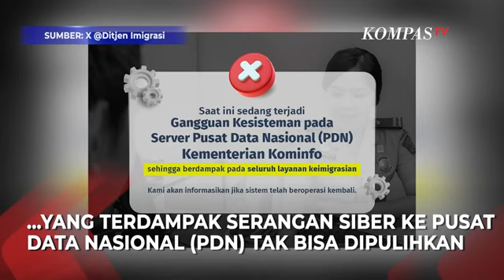Imbas PDNS Diserang Hacker, Data Milik Kementerian Tidak Bisa Dipulihkan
JAKARTA, KOMPASTV  Direktur Network dan IT Solution Telkom Indonesia Herlan Wijanarko sampaikan update usai sistem Pusat Data Nasional Sementara 2 diserang hacker.

Herlan menjelaskan sejumlah data milik kementerian/lembaga dan pemerintah daerah yang terdampak serangan siber ke Pusat Data Nasional (PDN) tak bisa dipulihkan.

"Kita berupaya keras melakukan recovery resource yang kita miliki. Yang jelas data yang sudah kena ransomware sudah tidak bisa kita recovery. Jadi sekarang menggunakan sumber daya yang masih kita miliki," ujar Herlan kepada wartawan, Rabu (26/6/2024).

Video Editor: Dawud

Baca Juga Hacker Minta Tebusan 8 Juta Dolar AS, Begini Respons Pemerintah Indonesia di